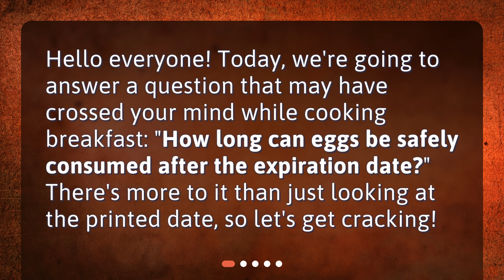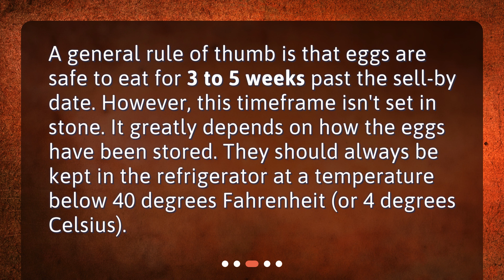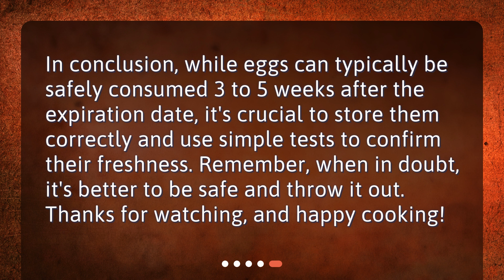The Shelf Life of Eggs: Beyond the Expiry Date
How long can eggs be safely consumed after the expiration date? • Are you throwing away perfectly good eggs? Learn the truth about egg expiry dates and how long they can actually be safely consumed in this informative video. Discover simple tests to check an egg's freshness and never waste another egg again. Watch now and get cracking in the kitchen!

00:00 • The Shelf Life of Eggs: Beyond the Expiry Date
00:21 • Understanding Expiry Dates
00:46 • The 3-5 Weeks Rule
01:10 • How to Test an Egg's Freshness